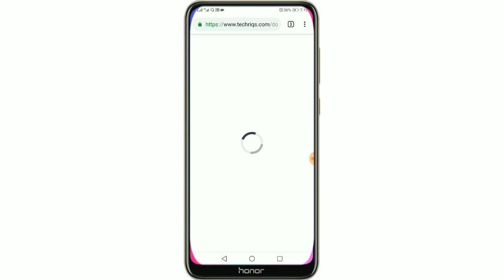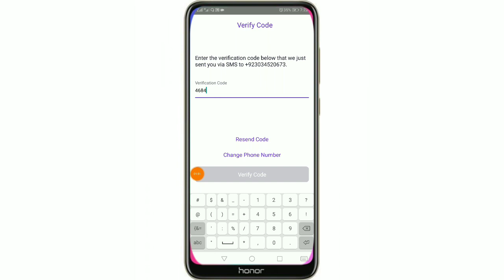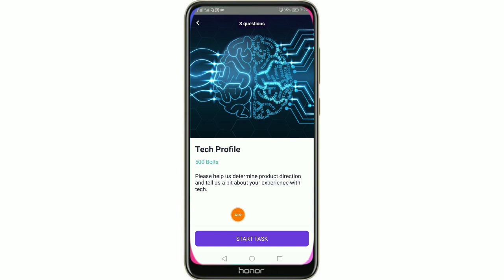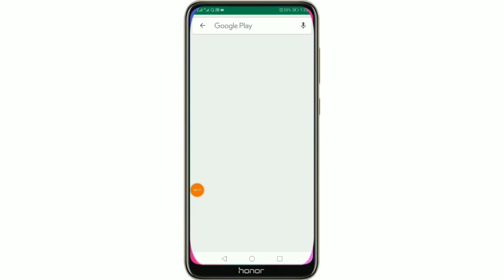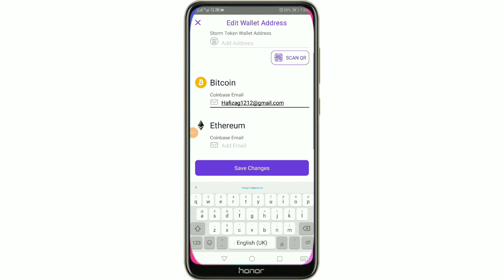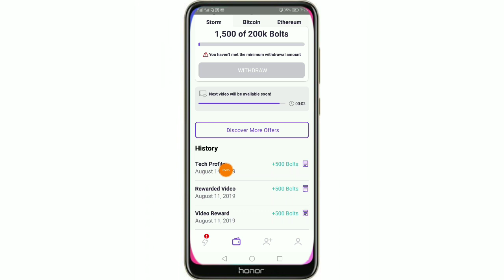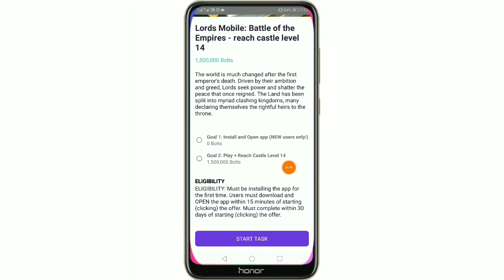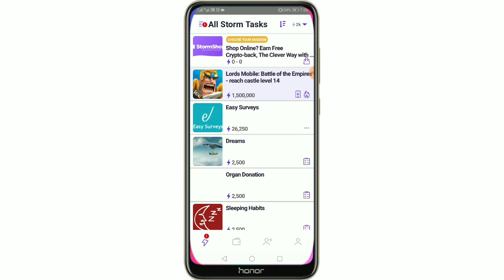Make money by watching videos/Completing Offers 2019